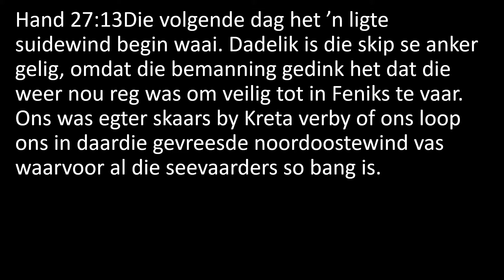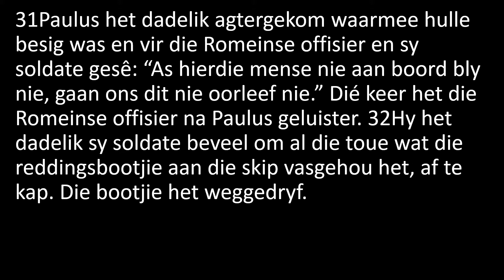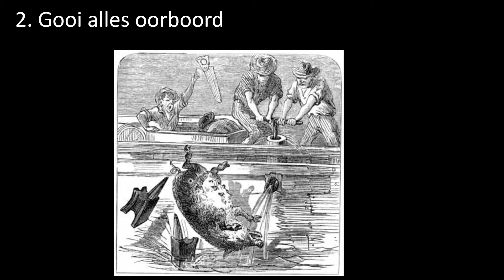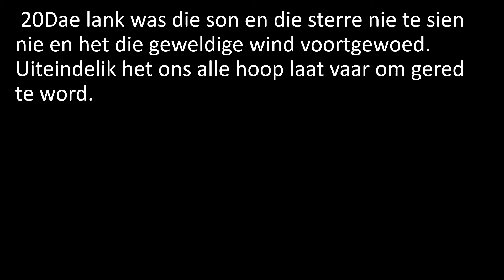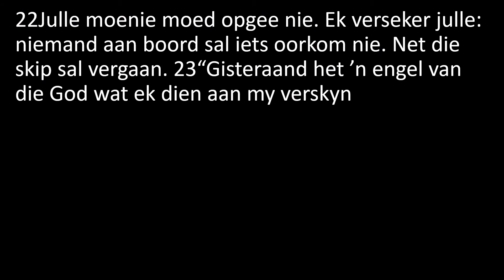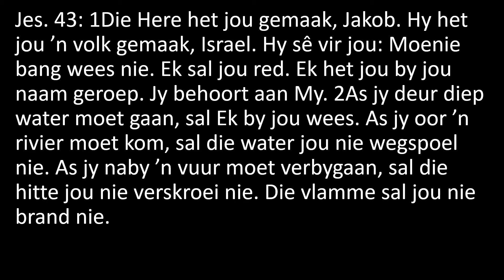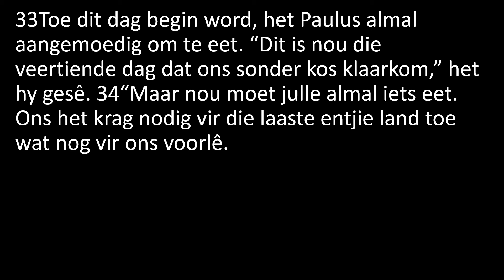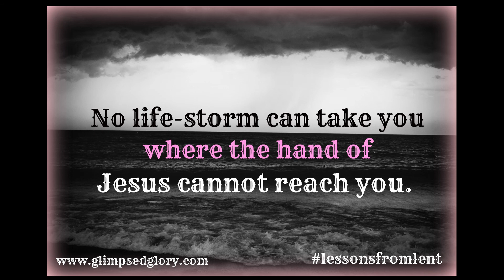In die pekel- Storms2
In die pekel - hoe kan ons kop bo water hou tydens die storms van die lewe? As jy al klaar in 'n storm beland het ongeag die rede, hoe kan jy weer daaruit kom? Paulus wys vir ons verskeie ankers waarop ons kan staatmaak as die lewenstorme ons wil meesleur. Handelinge 27.